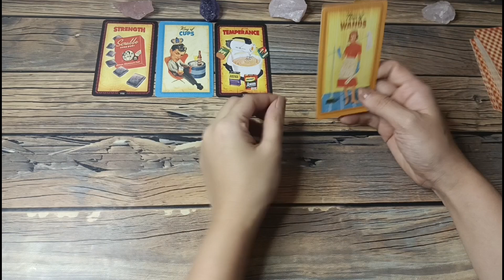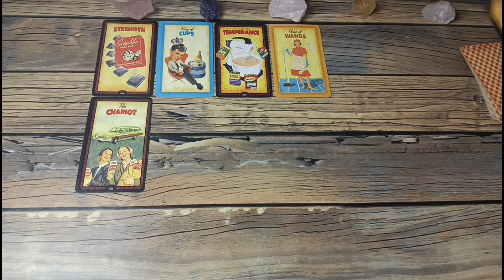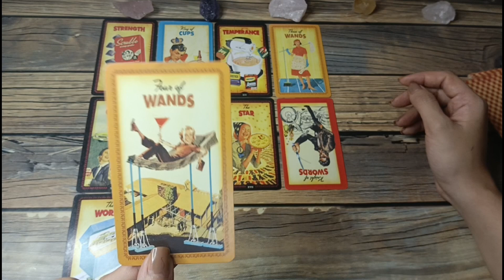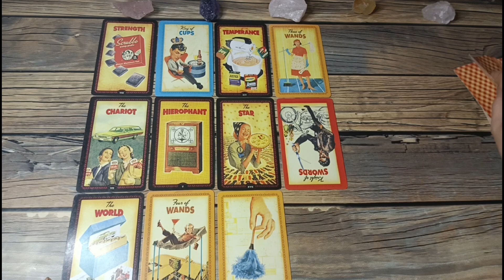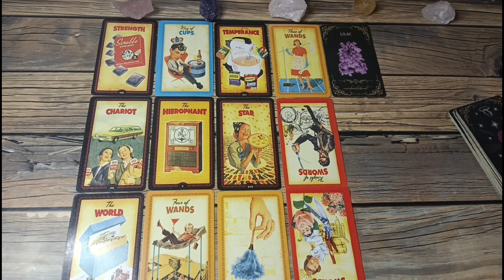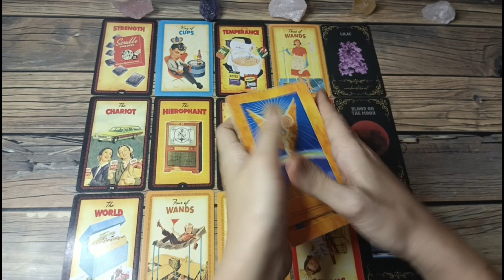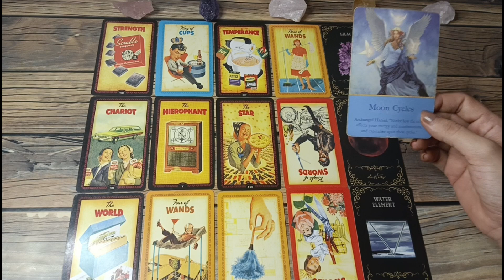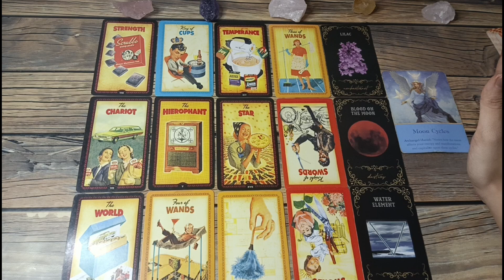🔮September 24,2023 ♉Taurus ♍Virgo ♑Capricorn;daily gabay•earth signs